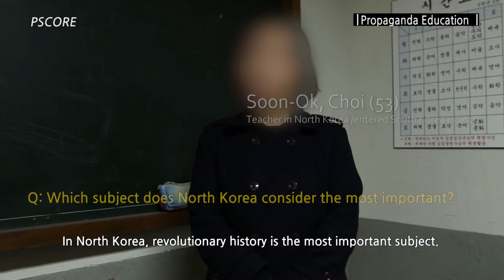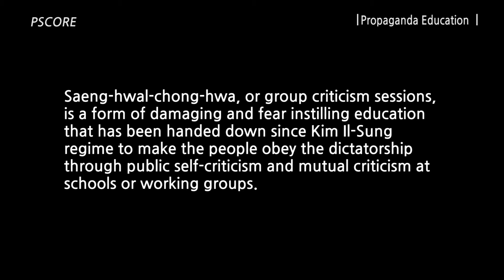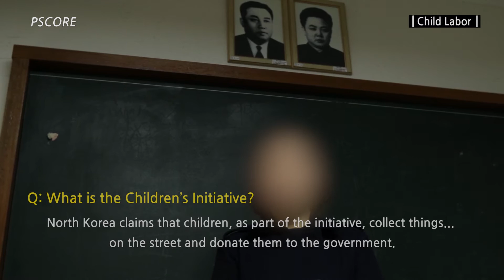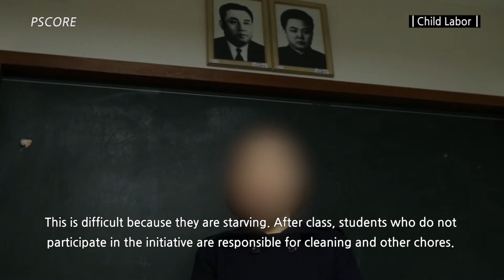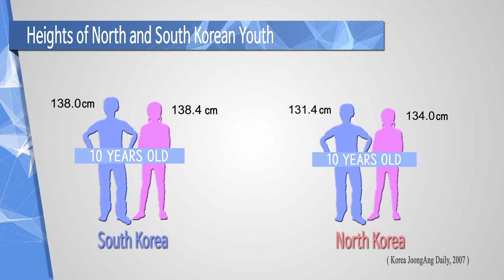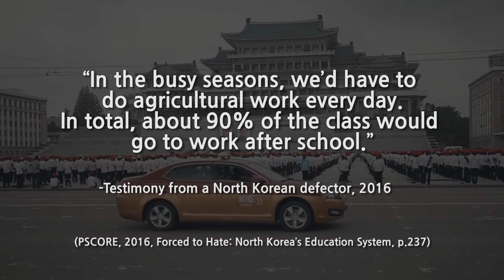North Korean Children: Indoctrinated and Exploited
Child labor abuse is a widespread and systematic problem in North Korea. Children are exploited to construct railroads, gather materials, and farm the land. Indoctrinated and Exploited is a collection of interviews with North Korean defectors about their firsthand experiences with these abuses.

PSCORE is a non-profit, non-religious, and non-partisan NGO based in Seoul, South Korea, that addresses potential barriers to reunification and assists North Korean refugees in adapting to life in South Korea.

Please consider donating to PSCORE to help improve the lives of North Korean refugees living in South Korea.